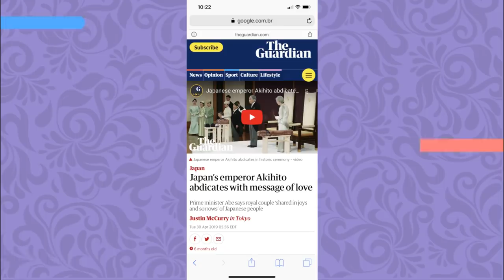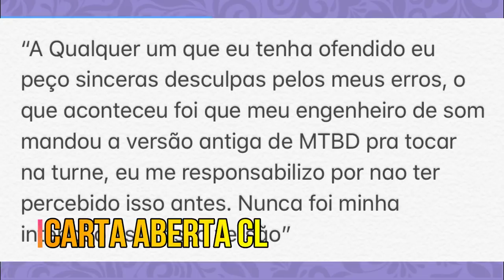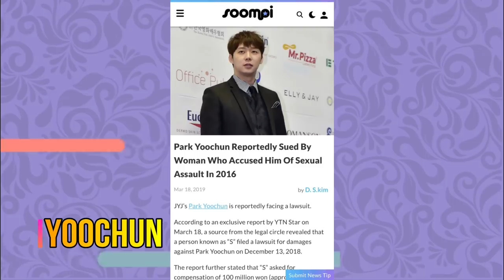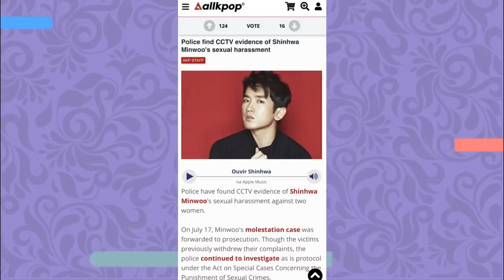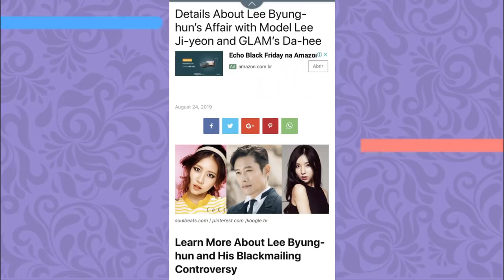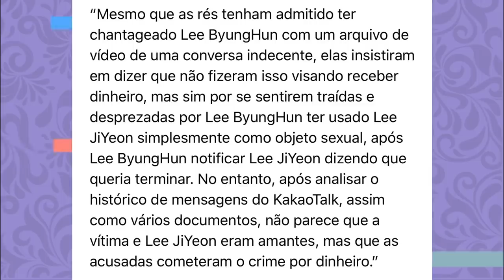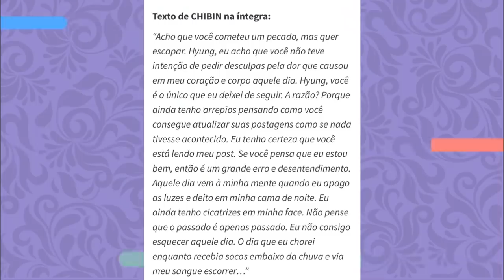NATISA EXPLAINS: 5 GRANDES TRETAS DO KPOP - pt. 2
E Hoje vamos trazer a parte dar TRETAS DO KPOP,- casos que você talvez não sabia ou ainda não tinha entendido tudo! VEM COM A GENTE!

Quem somos?